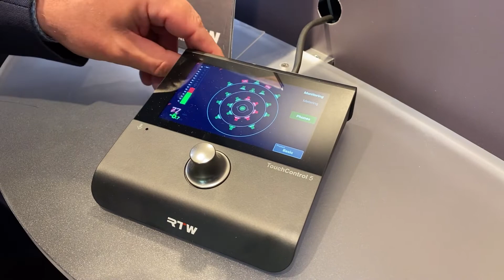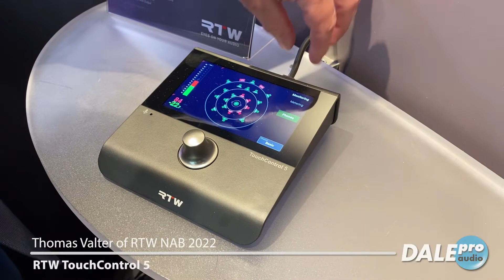Dale Pro Audio - TouchControl 5 with Thomas Valter of RTW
Thomas Valter from RTW introduces the new TouchControl 5 at the 2022 NAB Show.